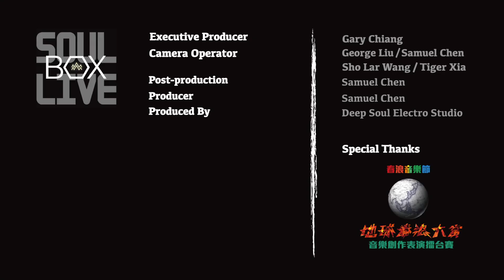2016 地球春浪大賞XSLB－The GateS│Soul Live Box【Soul Stage】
認識更多不同的Live原創音樂影片，請訂閱【Soul Live Box】
【The Gates】Facebook 其他詳細資訊如下：

演出現場：2016地球春浪大賞
現場成音；穩立音響
我們SLB的團隊，希望有機會走出戶外，記錄下台灣各個角落的現場演出與活動內容，這將會是一個專為全台灣現場音樂演出而生，以推廣台灣現場原創音樂為主的不定期單元！

The Gates
「我手寫我口」是我們創作的原則，所有歌曲的靈感
接來自於團員們的經歷，以及對各種事物的看法。我們用歌曲在紀錄生活，
或許你會產生共鳴，或許你聽完就忘了，但每首歌都會是我們曾經認真活在
這個世界上的證明。

more【Soul Live Box 台灣原創現場】 info
Line＆Instagram 請搜尋【Soul Live Box】